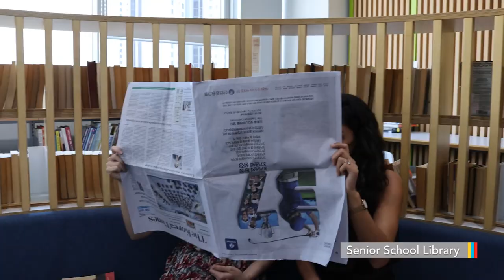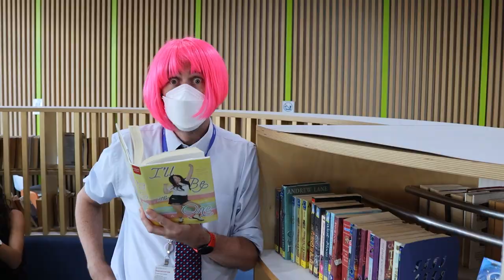Tiger is Coming: a parody by Dulwich College Seoul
Song: Tiger is Coming (범 내려온다)
Artist: Leenalchi (이날치)

*Note: The "tiger" in the video is played by our school mascot, Lucy the Leopard. While she is not a real tiger,  she wanted to play one for this music video and we think she did a great job. There are two scenes where Lucy is hiding. Can you find her?